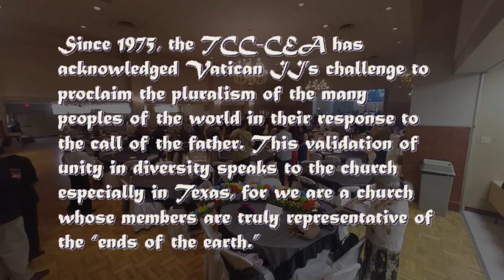Saint Paul’s Church 2015 Folklife Mass Poly-Cultural Celebration Philippine Dance Ensemble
Saint Paul’s 2015 Folklife Mass Poly-Cultural Celebration

It has been a tradition for the Folklife Mass to be celebrated on the last Sunday of the Folklife festival. The Folklife Mass started in 1977 and the last one of this kind was celebrated in 2003.

The Texas Catholic Conference on Community Ethnic Affairs (TCC-CEA) was the sponsor of those Masses. Though not active locally since 2003, the TCC-CEA was committed to celebrating ethnicity and culture in the catholic faith community of Texas, and to facilitating the blending of the culture and history of each ethnic group into the rich fabric of our catholic faith.

Since 1975, the TCC-CEA has acknowledged Vatican II’s challenge to proclaim the pluralism of the many peoples of the world in their response to the call of the father. This validation of unity in diversity speaks to the church especially in Texas, for we are a church whose members are truly representative of the “ends of the earth.”

Master of Ceremony; Greg McKinney